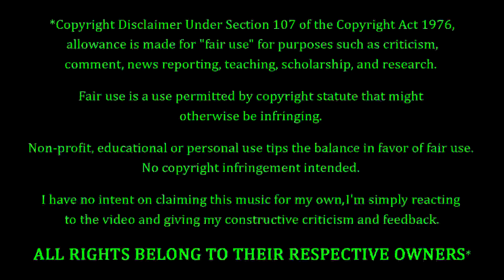Sakura Gakuin - My Graduation Toss REACTION & REVIEW! FIRST TIME WATCHING & HEARING!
Sakura Gakuin Fans. FEELIN' YOU!!! Making their debut on the channel to-NIGHT, we have Sakura Gakuin with a song entitled "My Graduation Toss". How's this one gonna go? Only one way to find out...

10 = Perfection (Unobtainable)
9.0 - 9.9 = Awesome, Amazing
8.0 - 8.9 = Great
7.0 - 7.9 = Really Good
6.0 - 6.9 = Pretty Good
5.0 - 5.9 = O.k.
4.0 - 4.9 = Not So Good
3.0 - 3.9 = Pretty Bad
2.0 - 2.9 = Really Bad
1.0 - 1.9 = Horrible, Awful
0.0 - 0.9 = A Travesty, An Affront To Nature